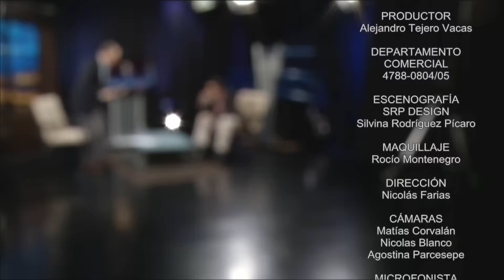¿Te acordas del 7D?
La Hora de Maquiavelo septiembre 6 015
¿Se acuerda del 7D? Corría 2012 y la presidenta Cristina Kirchner prometía solemnemente por cadena nacional que a partir de ese día la ley de medios terminaría cerrando de una vez y para siempre al Grupo Clarín. El multimedios cumple 70 años. En 90 días, Cristina deja el mando, y eso se debe en cierta medida al hecho de que la caudilla no hubiera  logrado cambiar la constitucion ni monopolizar la opinión pública en Argentina, como sí lo hicieron sus pares Chávez y Correa en Venezuela y Ecuador, privando a sus ciudadanos de una visión crítica de la realidad.
Diego Dillenberger conversó con Martín Etchevers, el dircom de Clarín, que lideró durante esos terribles ocho años de acoso gubernamental la exitosa comunicación del grupo mediático. Ese logro le valió a su gestión numerosos premios Eikon a la excelencia en la comunicación institucional, ademas de haber sido destacado como Comunicador del año.
Además: entrevista al consultor y encuestador Jorge Giacobbe sobre sus pronósticos electorales para las presidenciales de octubre. Macri puede ganar, pero "una parte de la opinión pública duda de si realmente quiere ganar", dice Giacobbe.